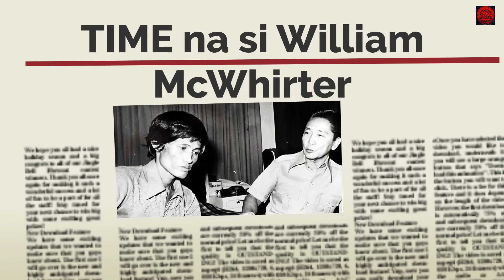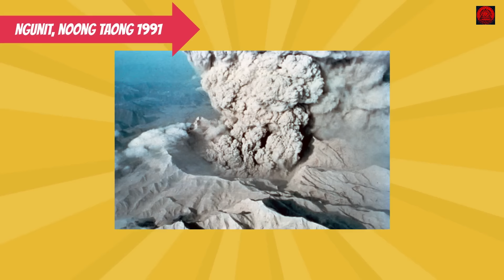ANG LIHIM NI BERNABE BUSCAYNO ALYAS KUMANDER DANTE ANO ANG KINALAMAN NI NINOY SA KANYA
Bernabe Buscayno, also called Kumander Dante, is the founder of the New People's Army, the military wing of the CCP